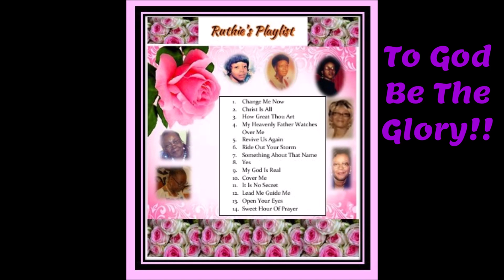Ruthie's Playlist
Honoring My Sister